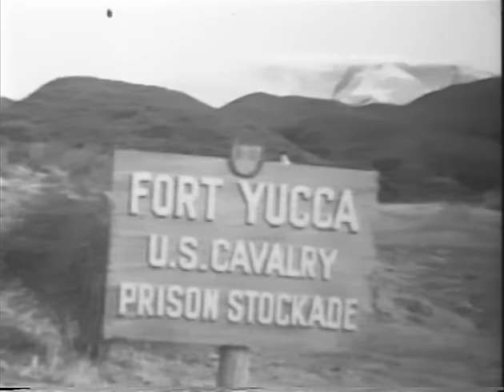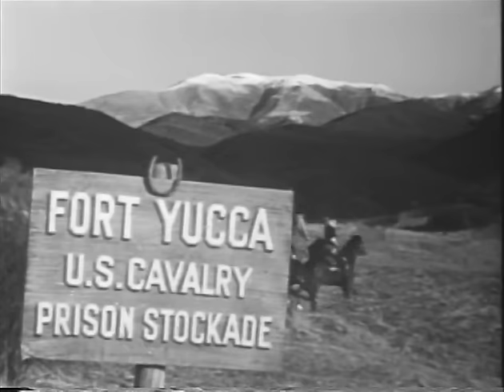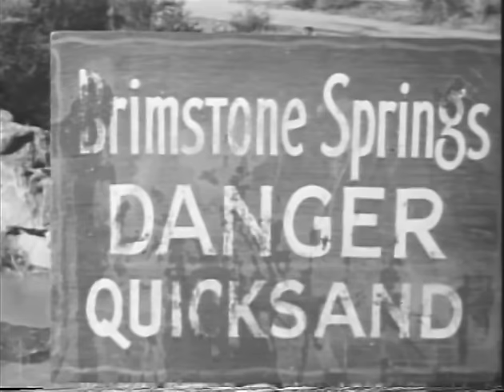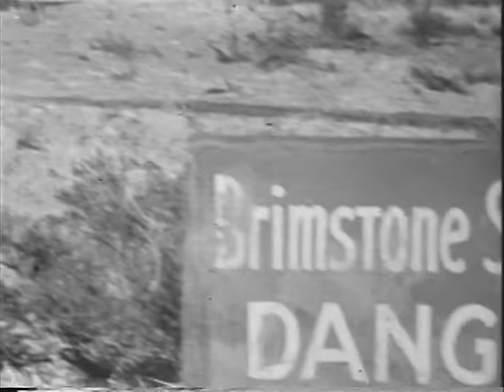Cowboy G-Men THE SIDEWINDER